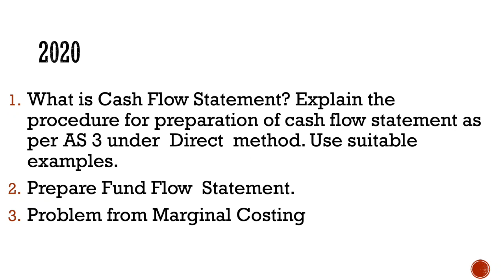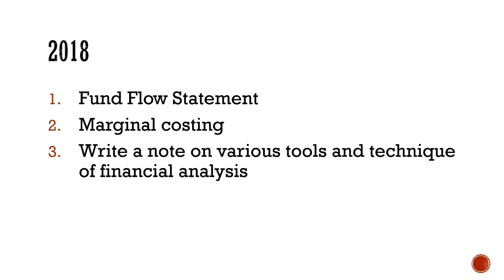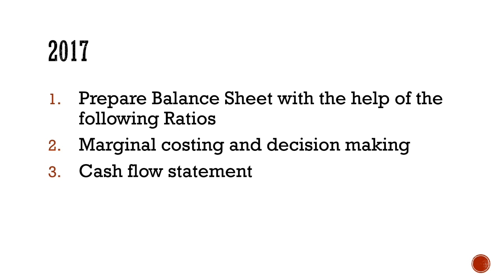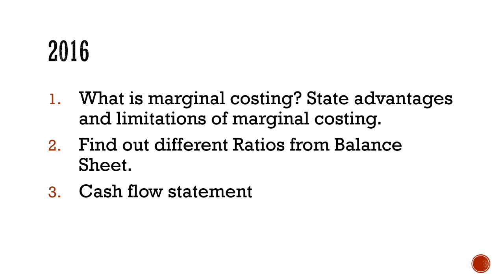Previous year calicut university question papers(Essay ) |5th sem B.com| Accounting for Management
@E- CLASSROOM

👆 short essays & short answer questions